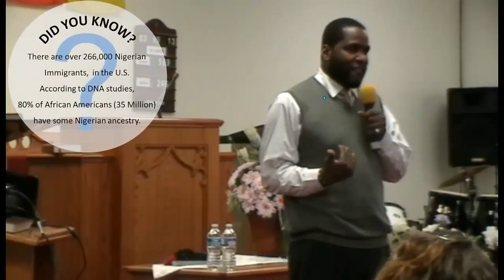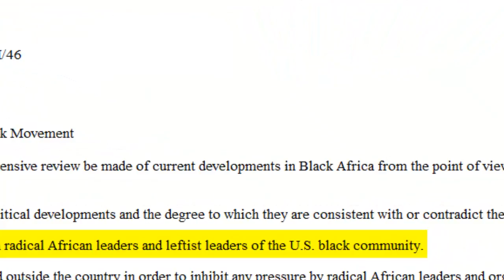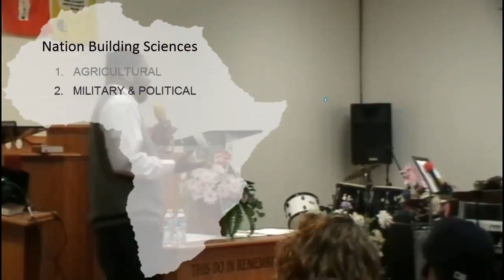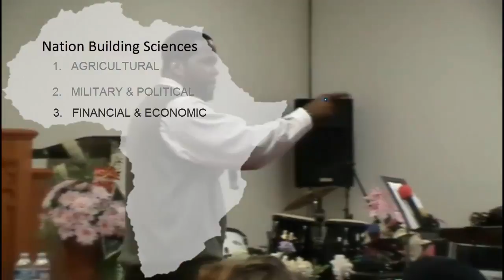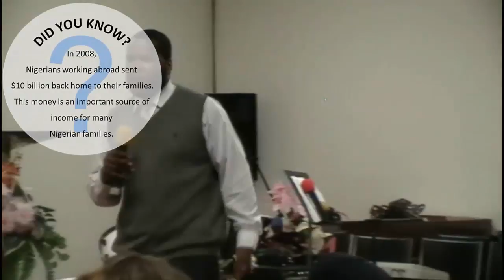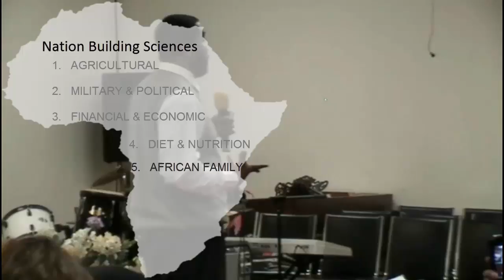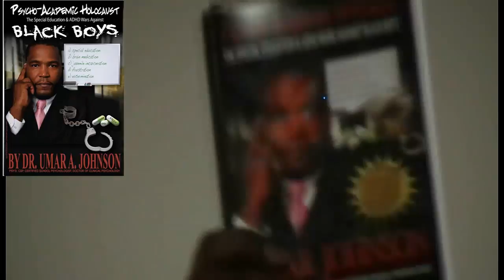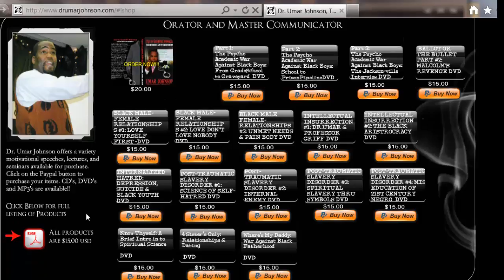Nation Building with Dr Umar Johnson Brooklyn NY March 2013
Dr. Umar Johnson discusses the six sciences of Nation Building for Africa and the African diaspora.